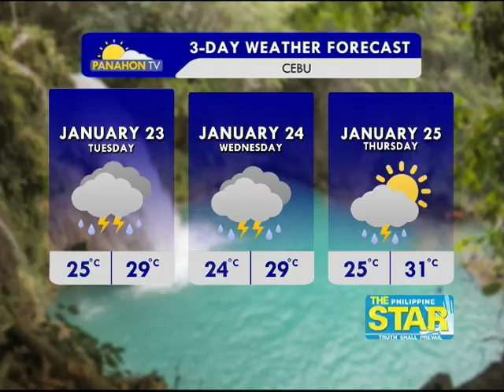Panahon.TV | January 22, 2018, 6:00AM (part 3)